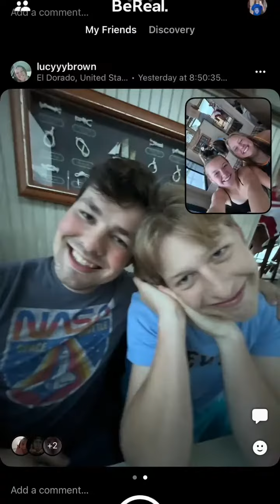What a year 2023